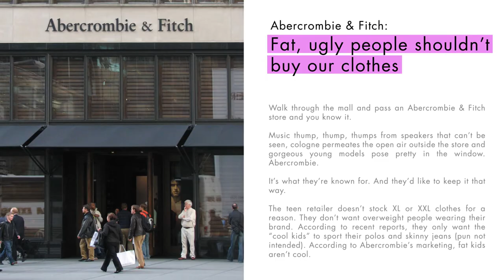A Perfect 14 (2020) | Cameron Silver | iTunes Amazon Google Play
WATCH NOW ON iTUNES / AMAZON / GOOGLE PLAY

A Perfect 14 explores the world of plus size models fighting to reshape the fashion industry and the beauty standards of society. The film follows the journeys of models Elly Mayday (Canada), Kerosene Deluxe (Netherlands) and Laura Wells (Australia) as they struggle against our culture's distorted perception of body image. A Perfect 14 also questions the fashion industry leaders and pioneers in the world's meccas and holds them accountable for their responsibility in size-based segregation.

Featuring: Elly Mayday, Kerosene Deluxe, Laura Wells
Writer/Director: Giovanna Morales Vargas
Producer/Editor: James Earl O'Brien